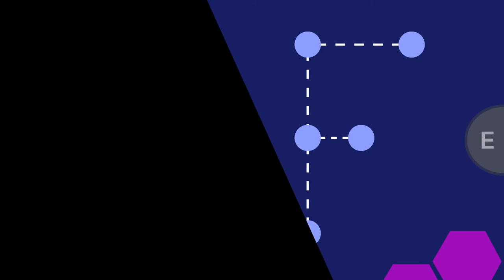Arclight Beat - World 1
Welcome to Arclight Beat, a free game that mixes platforming, rhythm, and puzzles. It's not a unique concept, nor a perfectly executed version of it, but the game's free so you can't really complain too much about it.